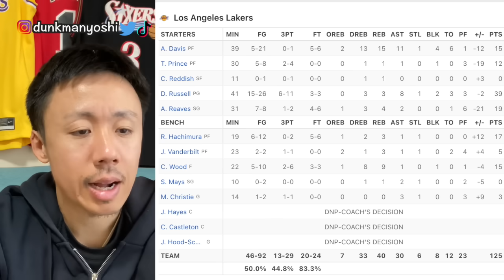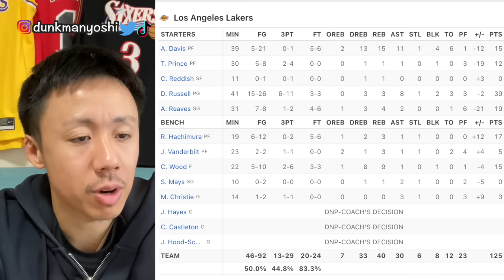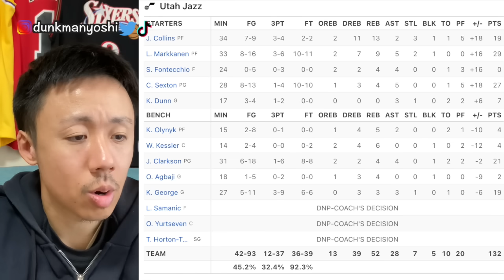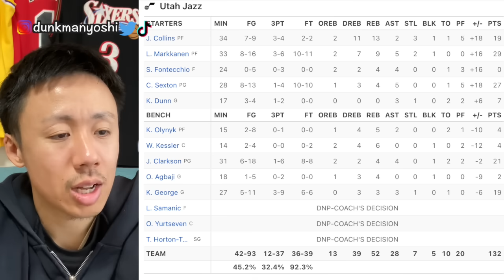レイカーズに八村大活躍の朗報も悲報との落差が激し過ぎる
少しでもバスケの楽しさを広めていければ🙏

Source: NBA